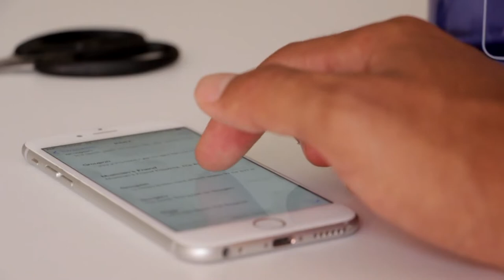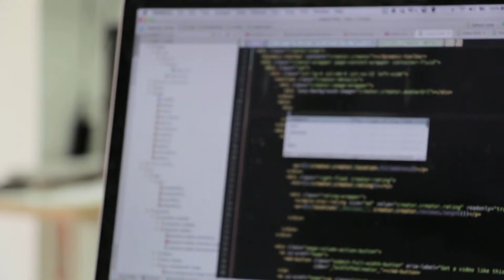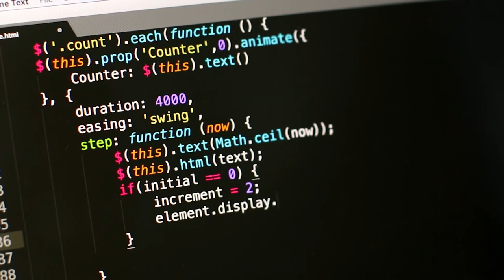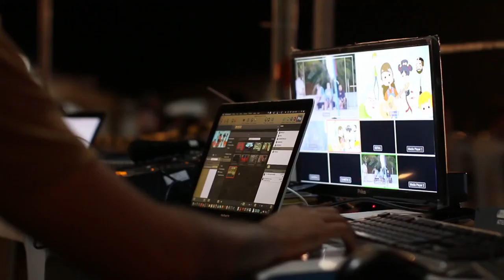Using Personal Computer Laptop in Office Free Stock Footage No Copyright Video 1080p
In this video, you can watch pc, laptop ,office. This video is free to use you can use this video for your project or commercial purpose but you can't sell this footage. You don't need to ask for any permission to use this footage.